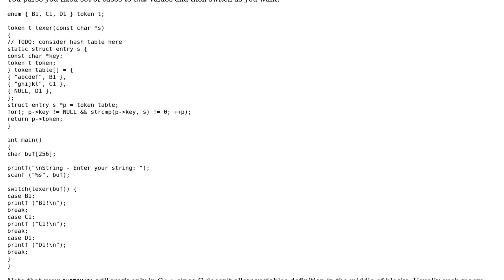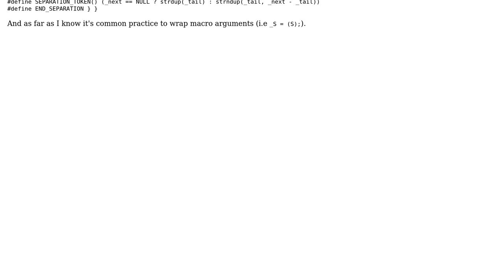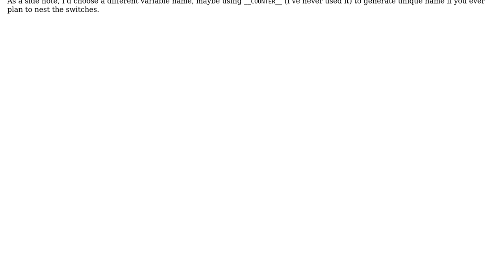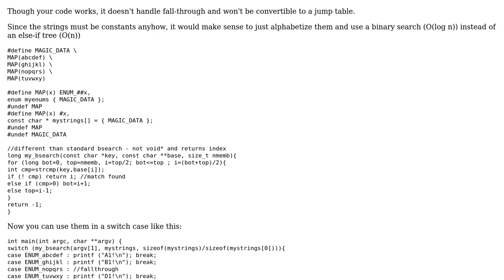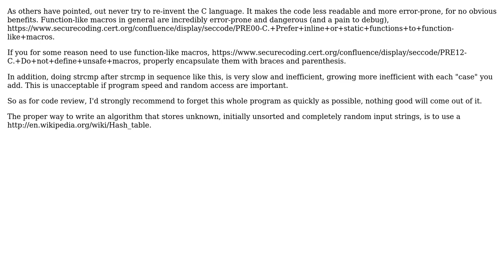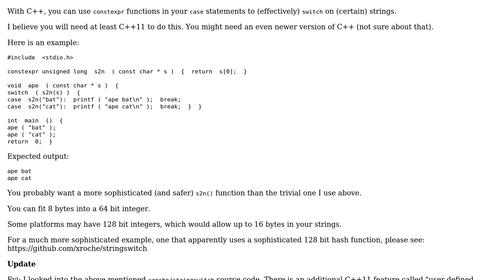Code Review: Using case and switch macros for strings (6 Solutions!!)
Code Review: Using case and switch macros for strings

With thanks & praise to God, and with thanks to the many people who have made this project possible! | Content (except music & images) licensed under CC BY-SA | Music | Images & others | With thanks to user technosaurus user SylvainD user ony user mpb user Mohamed KALLEL user luser droog user Lundin user Jamal user Glenn Rogers and the Stack Exchange Network Trademarks are property of their respective owners. You are responsible for your own actions.